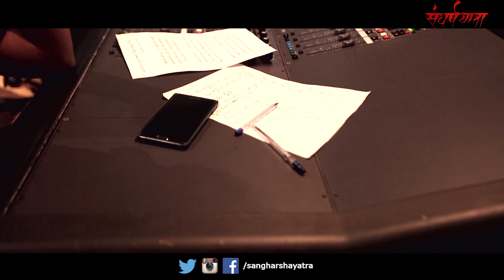SANGHARSH YATRA TITLE SONG- AMRUTA DEVENDRA FADNAVIS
hi yatra sangharshachi.

Movie - SANGHARSH YATRA
Banner- OM SIDDHIVINAYAK MOTION PICTURES & BJP CHITRAPAT UNION
Producers - SURYAKANT BAJI | SANDEEP GHUGE | MUKUND KULKARNI | RAJU BAJI

Directed by - SAKAR RAUT

Singer - Mrs.AMRUTA DEVENDRA FADNAVIS

Music Director- SHRIRANG URHEKAR